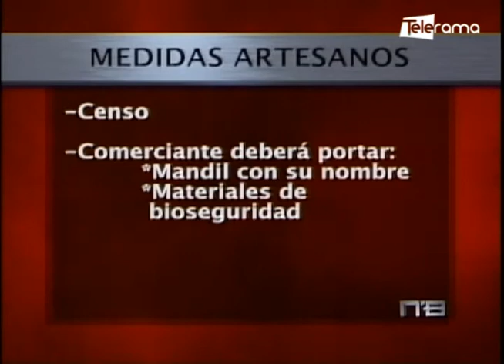Artesanos iniciaron venta de monigotes con nuevas medidas y protocolos